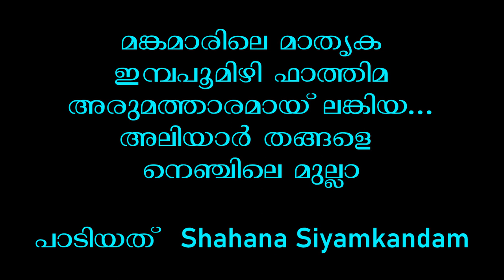ISLAMIC SONGS WITHOUT MUSIC BY SHAHANA SIYAMKANDAM മങ്കമാരിലെ മാതൃക ഇമ്പപ്പൂമിഴി ഫാത്തിമ...